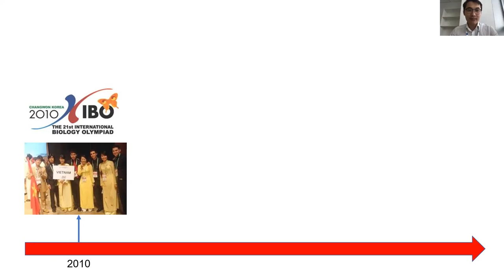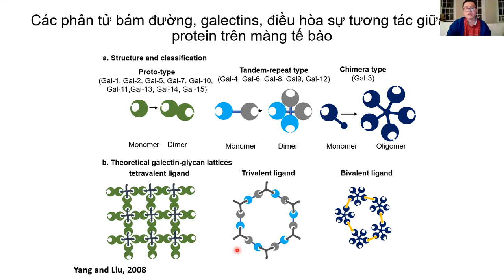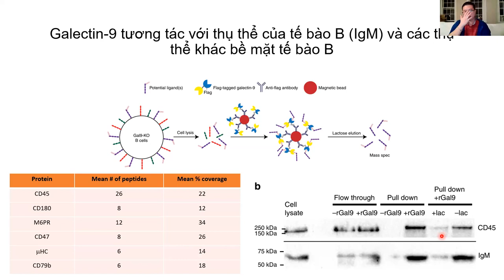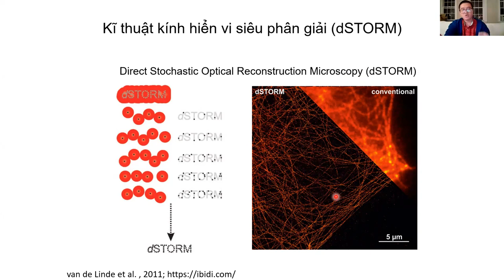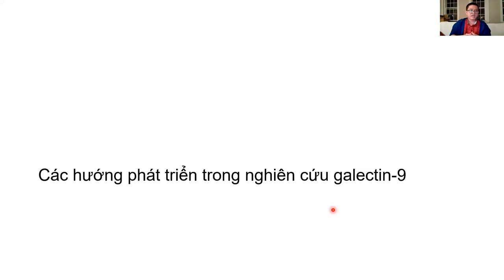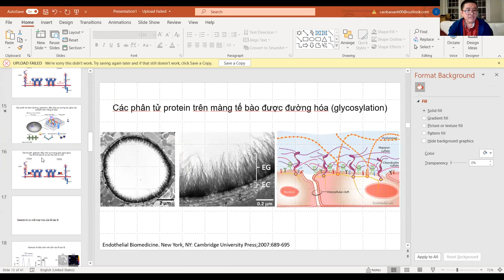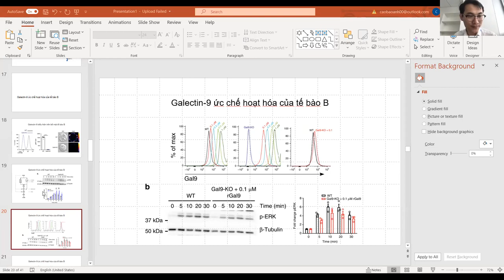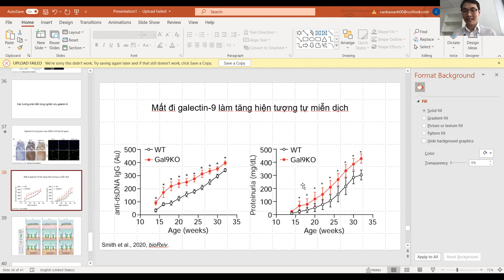IBSG Webinar 2021 | Tháng 2 | Cao Bảo Anh | Galectin-9 và Tế Bào B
Chào các bạn, đây là video ghi lại buổi chia sẻ của diễn giả Cao Bảo Anh cùng IBSG qua Zoom ngày 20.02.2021 theo giờ Boston (tức ngày 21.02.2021 theo giờ Việt Nam).

Th.s. Cao Bảo Anh: nghiên cứu sinh tiến sĩ tại Harvard Medical School, Hoa Kỳ.

Chủ đề: Điều hoà hoạt động tế bào thông qua sự sắp xếp và độ linh động của protein trên màng tế bào.

Dẫn chương trình: D.s., Th.s. Trần Quốc Duy, nghiên cứu sinh tiến sĩ tại Monash University, Australia.